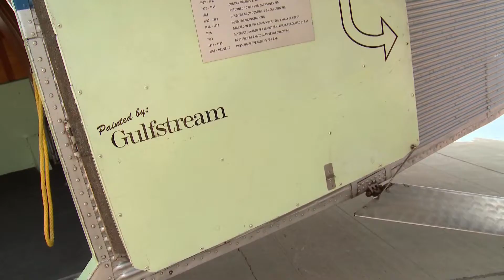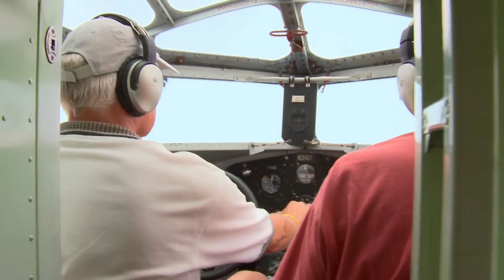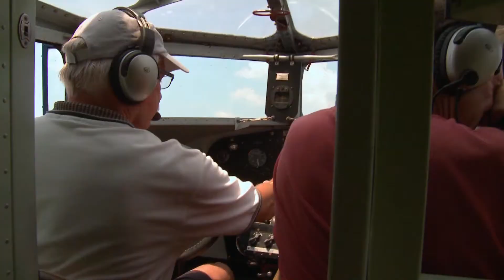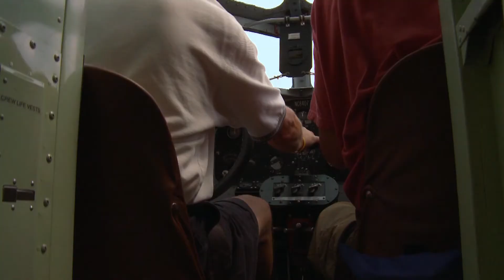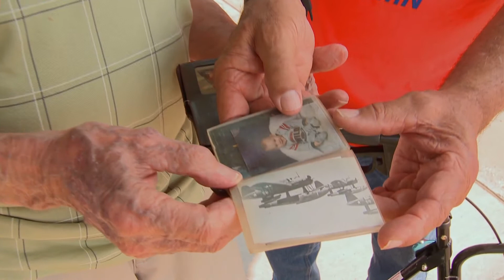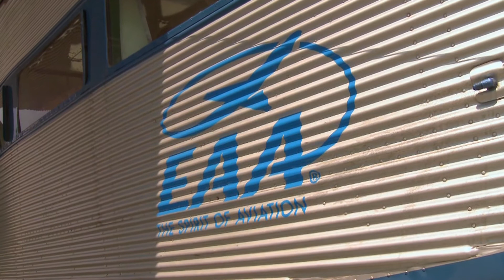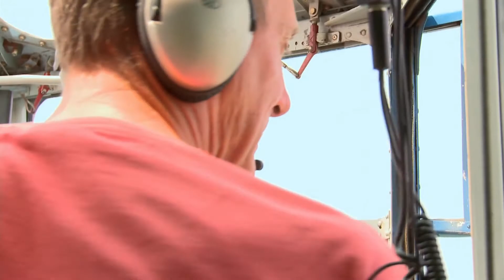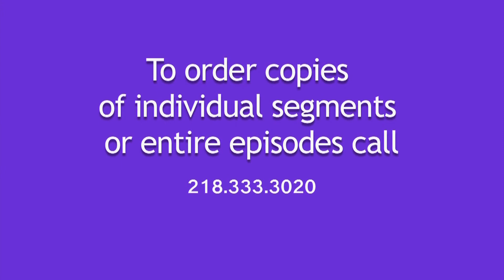Common Ground 513: Historic Ford Tri-Motor Airplane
Ride along as "Common Ground" joins an air-tour of Bemidji in a historic airplane. The 1929 Ford Tri-motor is credited with birthing the modern airline industry and Common Ground traces the story with aviation experts from the Experimental Aircraft Association.

The show includes unique footage of the 80 year-old airplane in flight and a contribution from a WWll aviator who flew for the US Navy.

Common Ground: Season 5, Episode 13 - Historic Ford Tri-Motor Airplane